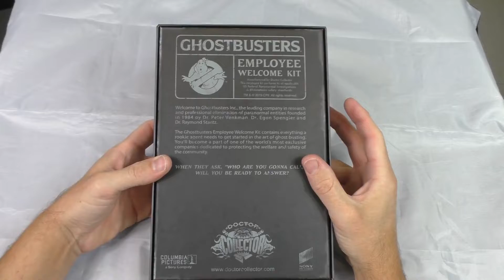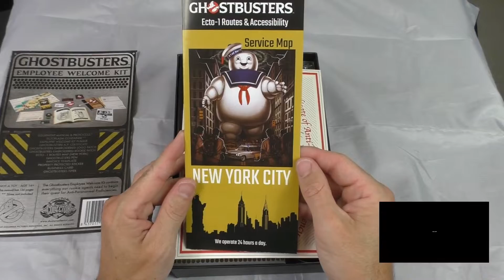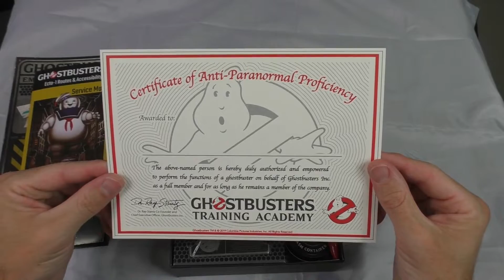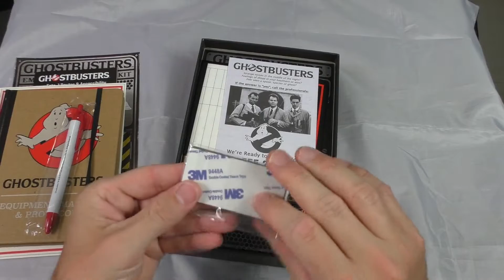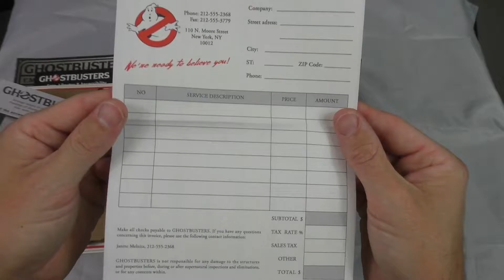Coffret Collector "Ghostbusters" (Kit d'employé) Edition limité!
Bienvenu sur ma chaîne: "Mon monde de Geek", aujourd'hui présentation du Kit employé S.O.S Fantômes (Ghostbusters). Coffret collector, qui va combler les fans du film devenu culte aujourd'hui: Ghostbusters! Merci , à mon ami J.C d'avoir eu la gentillesse de me prêter ce coffret, afin que je puisse vous en faire la review! Si vous voulez soutenir la chaîne, je vous invite à cliquer sur le lien ci-dessous